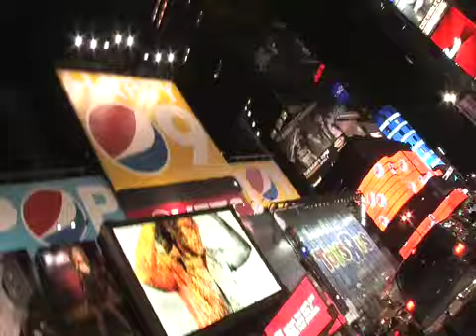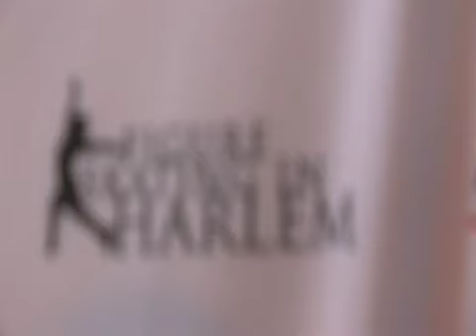Skating with the Stars (rough)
Here is the rough cut for the 1st video of Charity Happening's event series: Figure Skating in Harlem